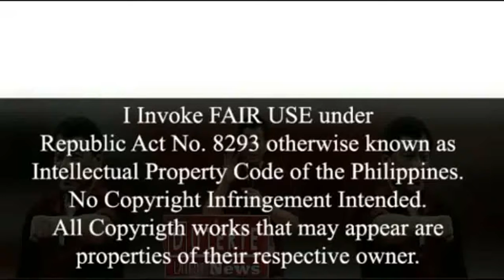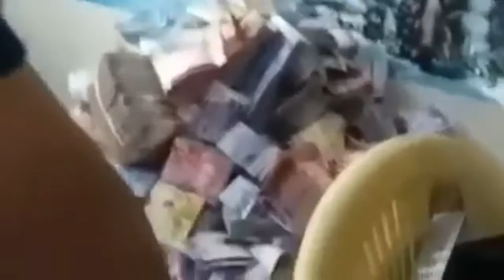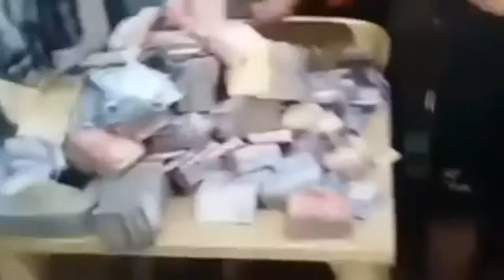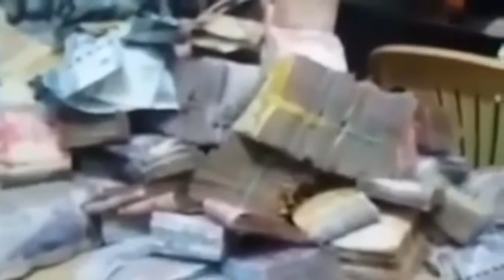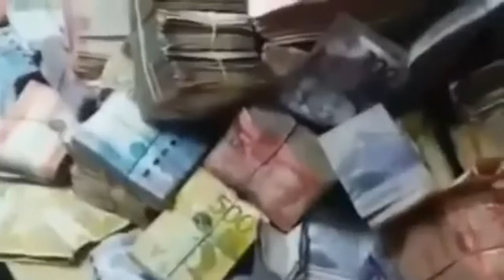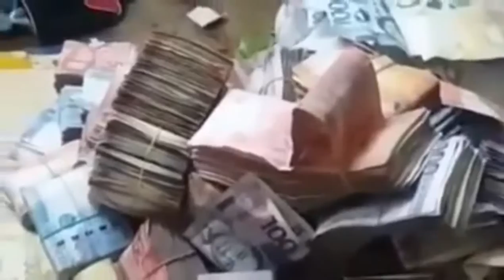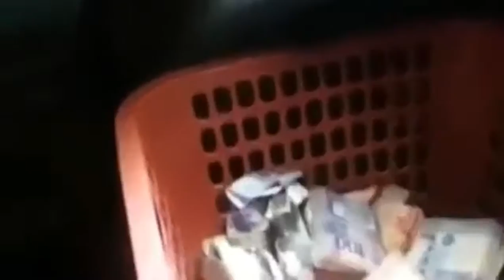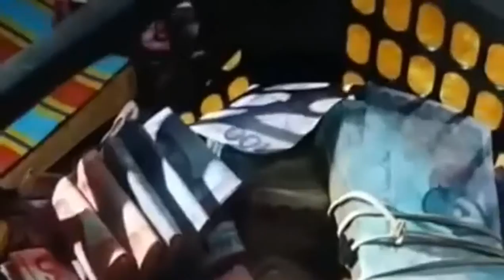MILLIONS OF MONEY FOUND IN THE CELL OF A HIGH PROFILE INMATE IN CEBU CITY JAIL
Who is President Duterte?

Rodrigo "Rody" Roa Duterte, also known by the nickname Digong, is a Filipino lawyer and politician of Visayan descent who is the current President-elect of the Philippines after topping the official Congressional canvass for the 2016 election. Wikipedia
Born: March 28, 1945 (age 71), Maasin
Party: PDP-Laban
Spouse: Elizabeth Abellana Zimmerman (m. 1973–2001), Honeylet Avancena
Children: Sara Duterte, Paolo Duterte, Veronica A. Duterte, Sebastian Z. Duterte
Siblings: Jocelyn Duterte, Blue Boy Duterte, Benjamin "Bong" Duterte
Previous offices: Vice-Mayor of Davao City (2010–2013), more

TOPICS:

TV PH News
philippines
rodrigo duterte
philippine news
Duterte news
Duterte 2016
DUTERTE The President
Duterte Interview
Duterte news update
Duterte cabinet members
Duterte Platform
Duterte achievements
Duterte The President 2016
Duterte Latest News
President Duterte
2016 election
Duterte news
Duterte latest news
Davao News
abs cbn
news
crime
anc
politics
rodrigo duterte
gma
gma 7
gma news
rody duterte
philippine
pinoy
filipino
tv5
rappler
elections
trending
drugs